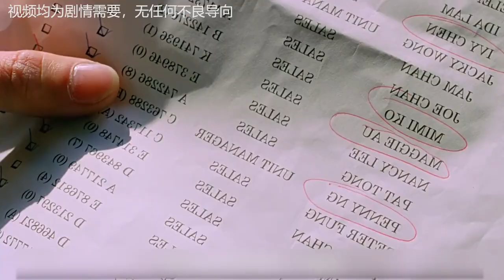美女為永葆青春，不惜往身體里打蛇毒血清，代價卻要吸男人骨髓！